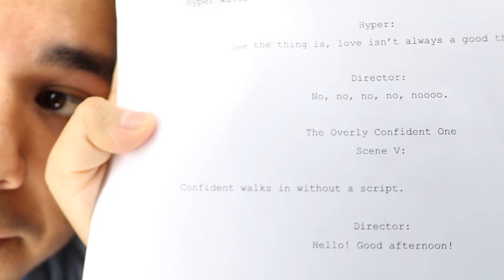TYPES OF PEOPLE IN AUDITIONS!!! **Skit**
In today's video, I showcase TYPES OF PEOPLE IN AUDITIONS in a SKIT!!! Ya'll really love when I do skits for some odd reason but hey! I'll do anything to satisfy your needs... Oh! That sounded wrong okay, just watch the video... Enjoy! :)

Any music used is not owned by me. It is own by it's respected owner listed below: